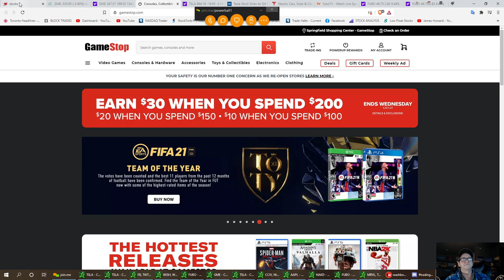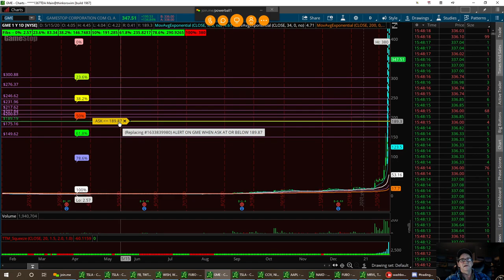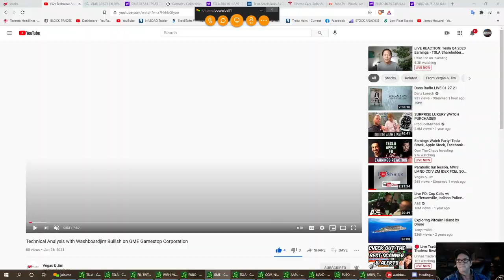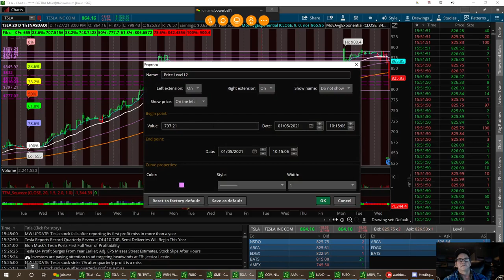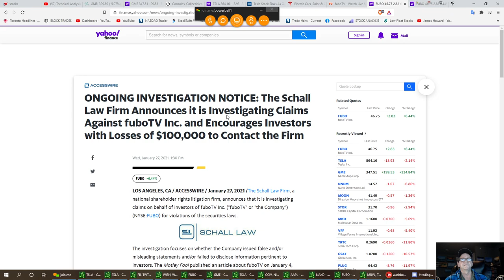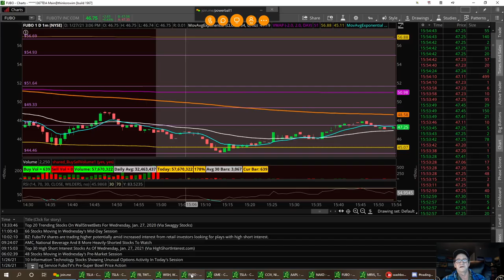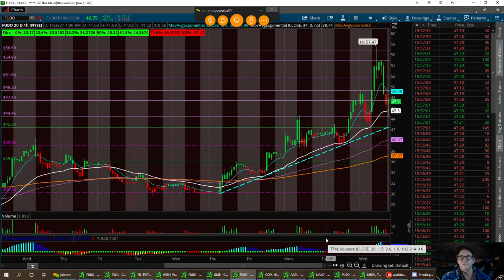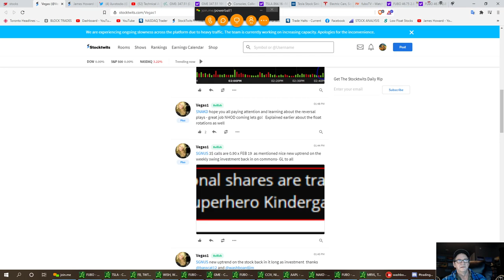Technical Analysis with Washboardjim Bullish on GME Gamestop Corporation,, TSLA Tesla, FUBO